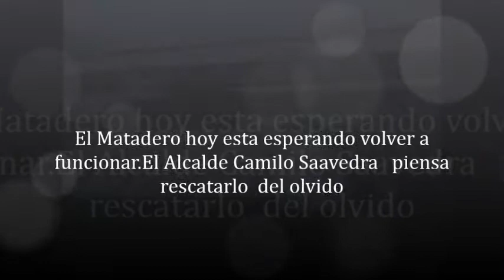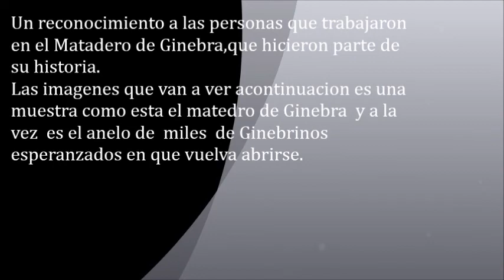GINEBRA VA VOLVER A TENER MATADERO...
El matadero en Ginebra,les tenemos imágenes del abandono en que hoy esta por culpa a su cierre, después de que administraciones cercanas a los opositores del actual alcalde Camilo Saavedra, lo descuidaron para justificar luego su desaparición
El Alcalde Camilo Saavedra lo va rescatar de este olvido